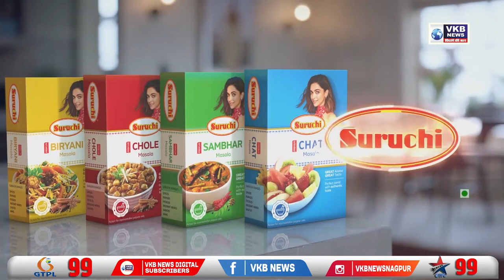ठाकरे सरकारच्या पायउताराने एसटी कर्मचारी आनंदी